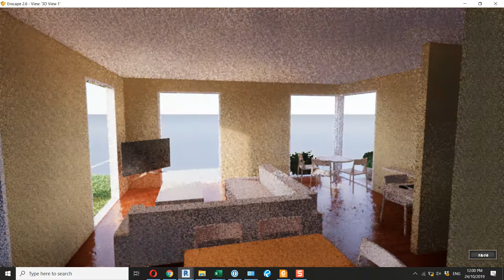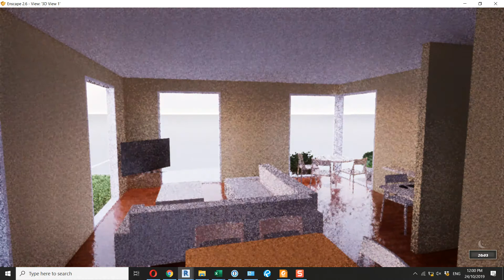Summer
Living room